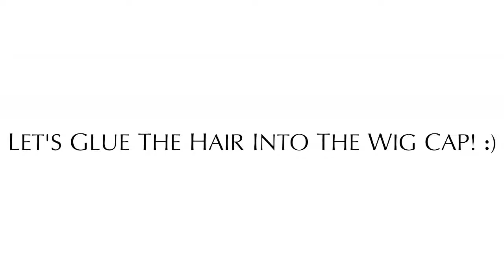self adhesive DOLL WIG TUTORIAL part 2 GLUING THE HAIR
exclusive tutorials, downloadable patterns & behind the scene photos. self adhesive DOLL WIG TUTORIAL